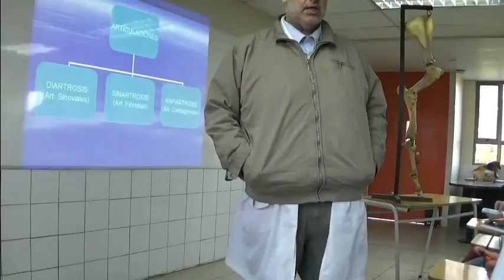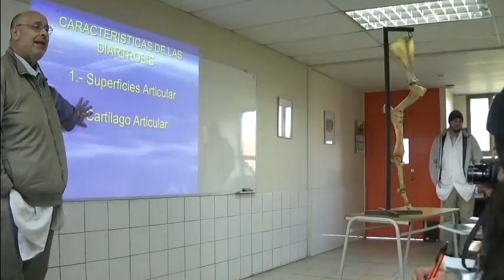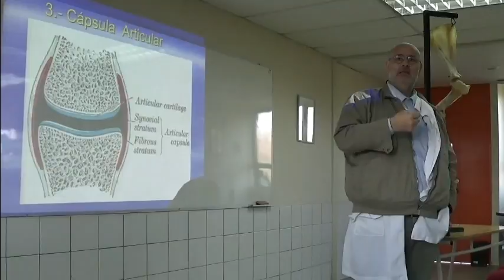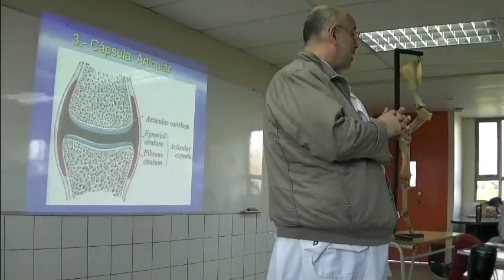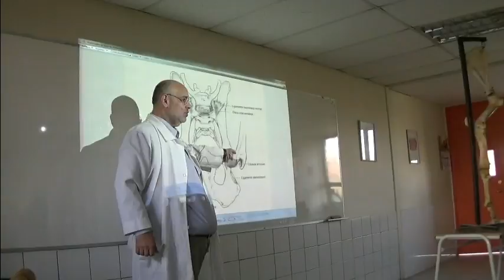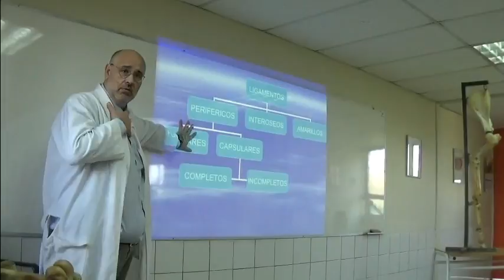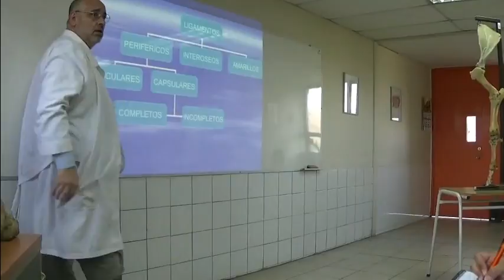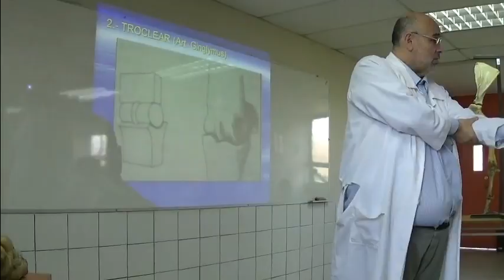Articulaciones UDLA 2016 parte 1